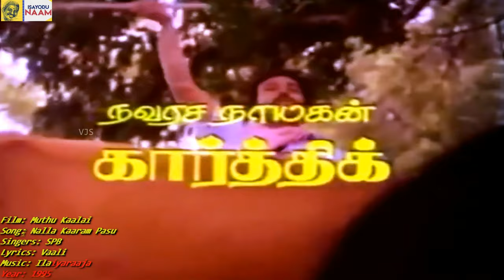1995 - Muthu Kaalai - Nalla Kaaram Pasu - Video Song [GQ Audio]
Film: Muthu Kaalai || Song: Nalla Kaaram Pasu || Singers: SPB || Lyrics: Vaali || Music: Ilaiyaraaja || Year: 1995 || Language: Tamil